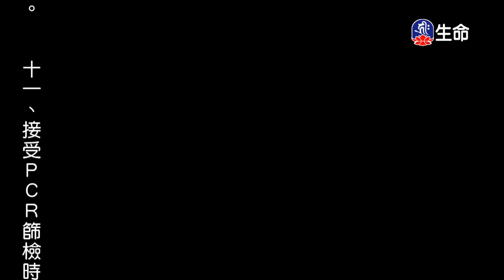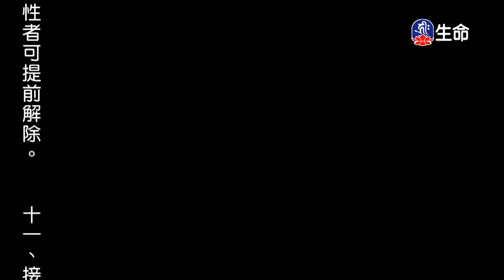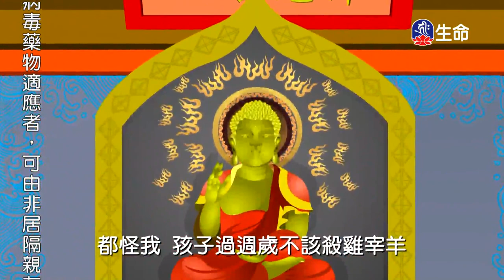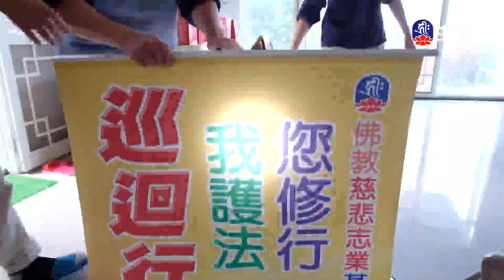佛教動畫系列_佛教智慧故事-沙門救母、耶奢蜜多緣、伏虎禪師_燃燈古佛、善慧童子授記成佛、望子岭_(lifetv_20230215_03：00)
佛教動畫系列_佛教智慧故事-沙門救母、耶奢蜜多緣、伏虎禪師_燃燈古佛、善慧童子授記成佛、望子岭。